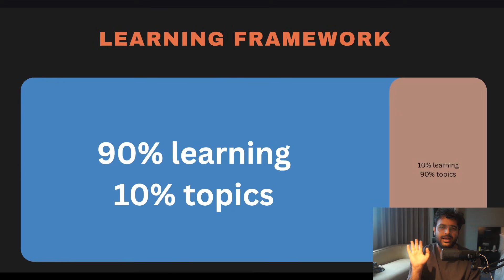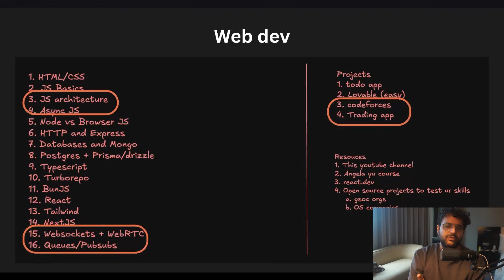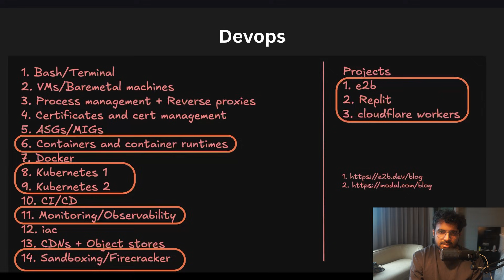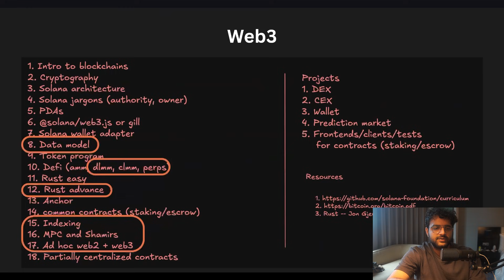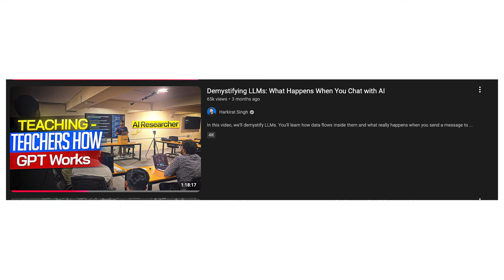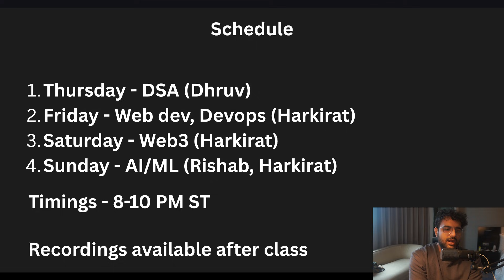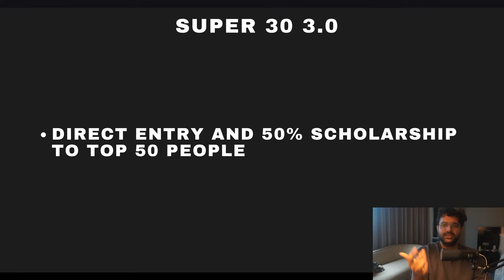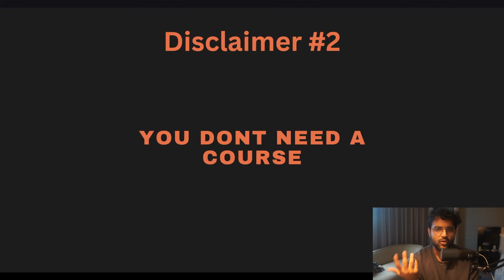Launching Complete AI/ML, Web3 and Web Dev Bootcamp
Timestamps
00:00:00 - Intro
00:00:53 - Web dev Syllabus
00:02:21 - Devops
00:04:04 - Web3
00:05:58 - AI/ML
00:09:00 - DSA
00:09:25 - Schedule
00:10:08 - Bounties
00:11:08 - Super 30 3.0
00:11:23 - Price
00:11:59 - FAQs
00:12:53 - Disclaimers
00:13:43 - Outro